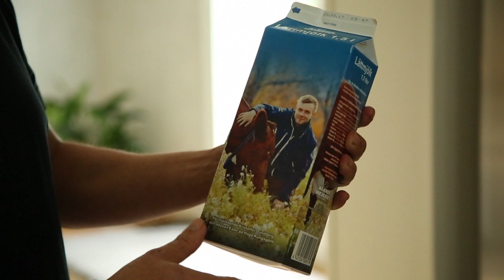Vive Nórdico - El productor lechero Kristoffer Lundberg (Finlandia)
En "Vive Nórdico", Carlo Von Mühlenbrock conoce a Kristoffer Lundberg, un productor lechero que participa de la cooperativa Haga Kungsgård Lantbruk. Conoce cómo trata a sus animales para tener un producto único. Ver más